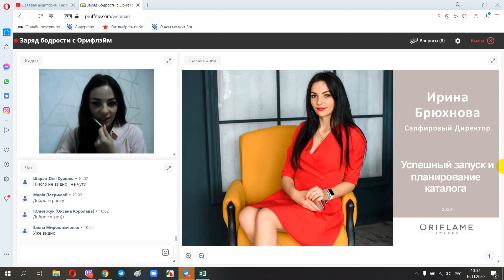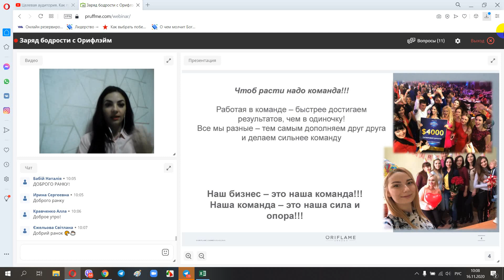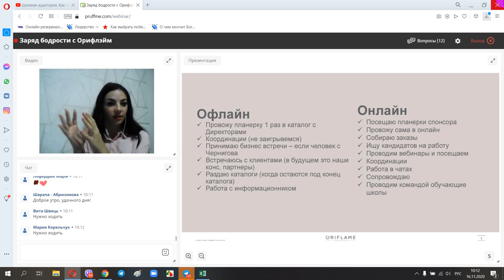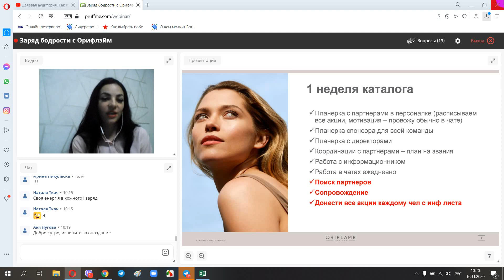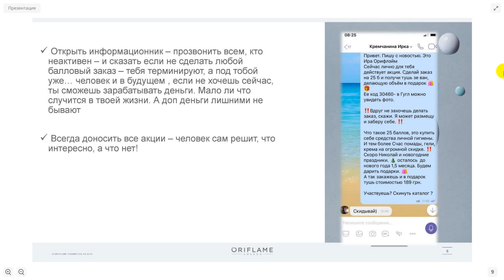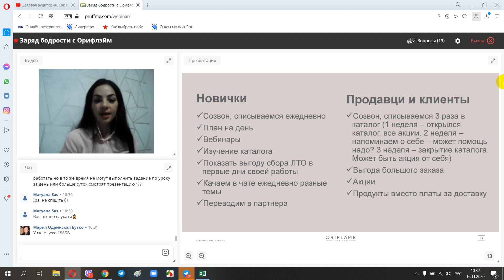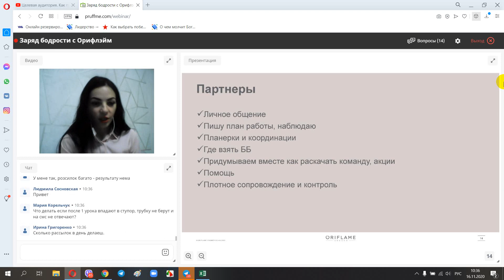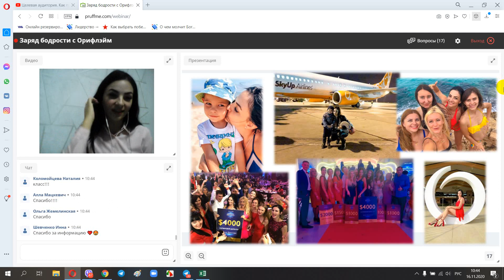Ирина Брюхнова, Сапфировый Директор: "Успешный запуск и планирование каталога"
Узнай, как  активно и продуктивно запустить каталог, чтобы довести до запланированного результата